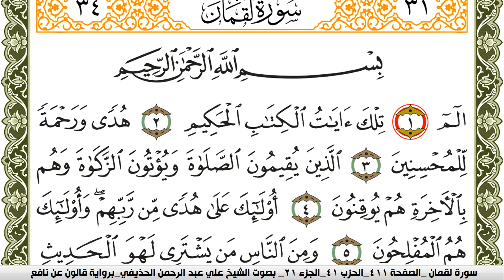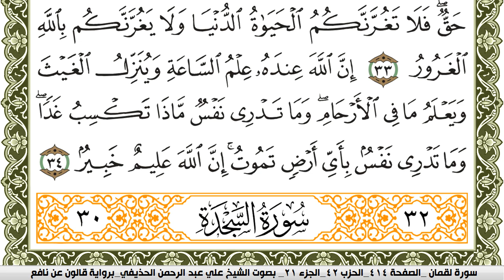سورة لقمان مكتوبة علي عبد الرحمن الحذيفي Surah Lokman برواية قالون عن نافع